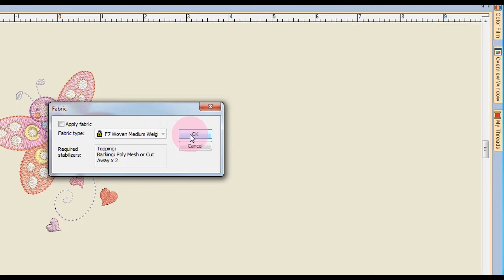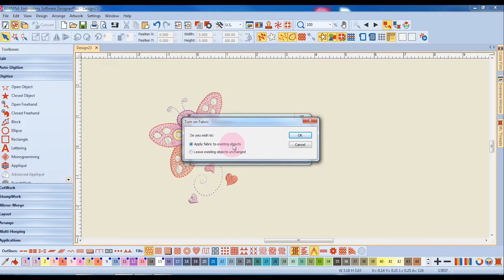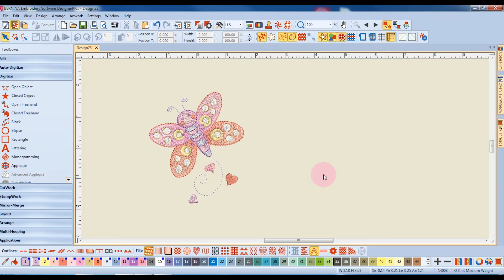1.15 Master BERNINA Embroidery Software 8 – Getting Started – Applying Fabrics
Applying Fabrics correctly will help provide you with optimal stitching results.  Watch this tutorial for tips on applying fabrics.